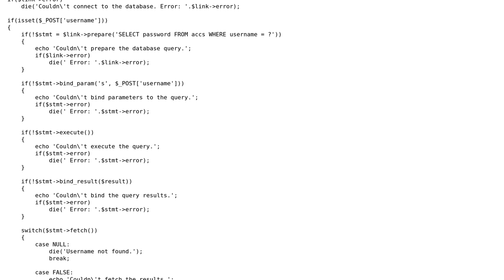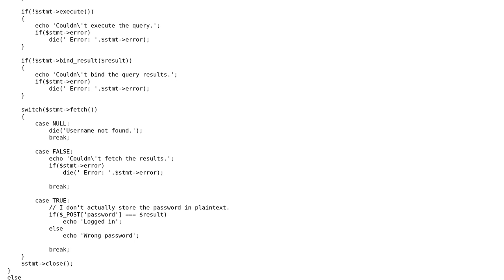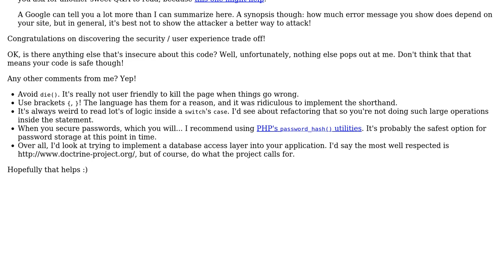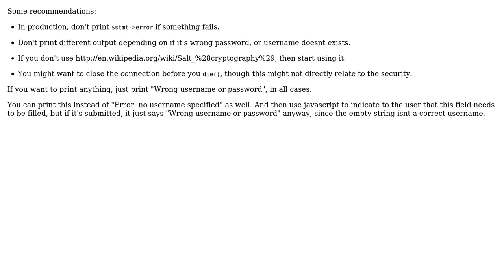PHP and MySQLi login script - is it secure / am I doing something wrong? (2 Solutions!!)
PHP and MySQLi login script - is it secure / am I doing something wrong?

With thanks & praise to God, and with thanks to the many people who have made this project possible! | Content (except music & images) licensed under CC BY-SA | Music | Images & others | With thanks to user nvbmnbvm user netigger user Alex L and the Stack Exchange Network Trademarks are property of their respective owners. You are responsible for your own actions.